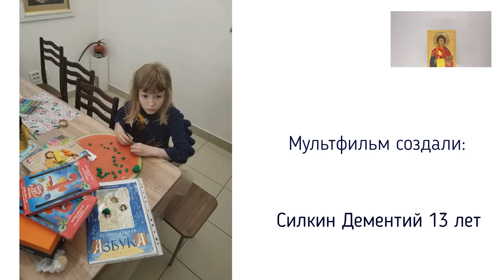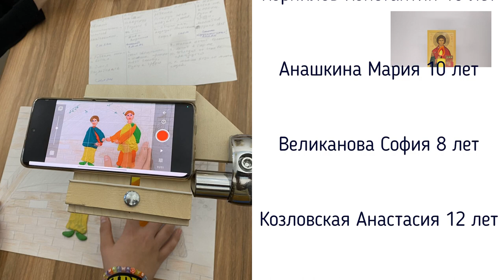Целитель Пантелеимон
Мультстудия "Добрые истории" при храме великомученика Пантелеимона
Челябинск